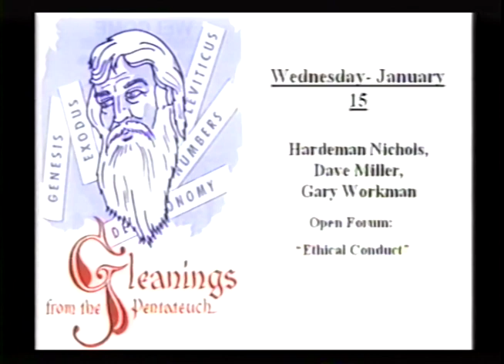Open Forum Ethical Conduct, Nichols, Miller, Lanier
26th Fort Worth Lectures 2003, Gleanings From the Pentateuch